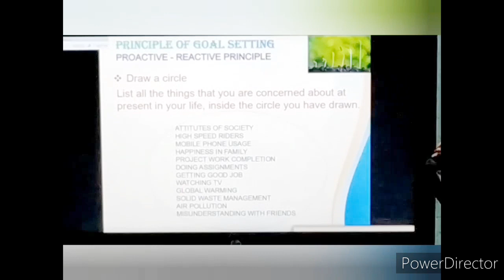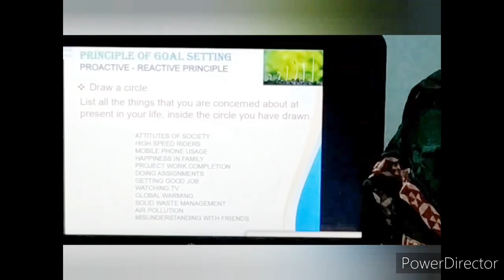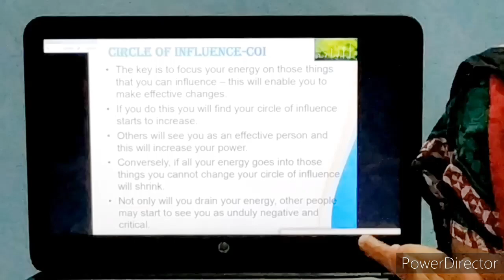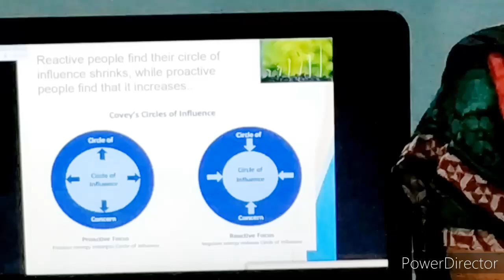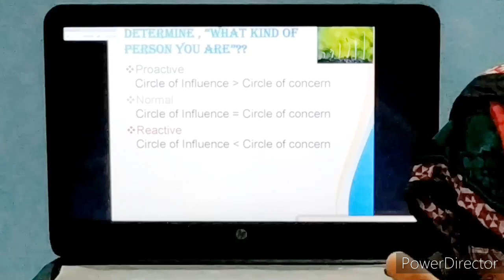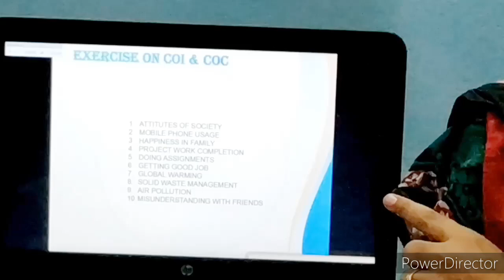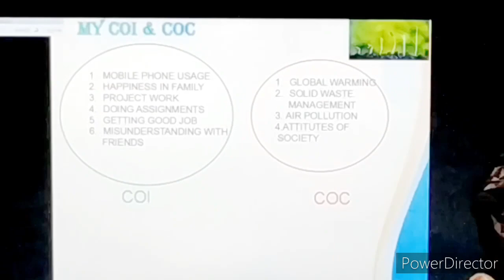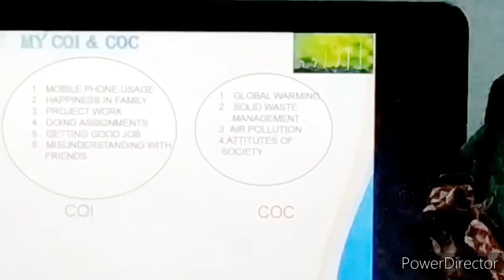How to be UNIQUE Part-2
To be Proactive and effective person..see this video..
PRINCIPLE OF GOAL SETTING ,
PROACTIVE - REACTIVE PRINCIPLE
Draw a circle
List the things you think concern
Split into COI - Circle of Influence and COC  -Circle of  Concern
Circle of Influence
The key is to focus your energy on those things that you can influence – this will enable you to make effective changes.
If you do this you will find your circle of influence starts to increase.
Others will see you as an effective person and this will increase your power.
Circle of  Concern
This includes a whole range of things – global warming, the state of the economy,  attitudes in society, the organisation you work for,the things your colleagues do, the way people drive their cars etc.
The actual list will depend on the individual, but the important thing to understand is that there may be little you can do about many of these things since they are outside your influence.
Devoting energy on them may be a waste of time – the equivalent of shouting at the television – and time and energy once spent cannot be reused.
Now compare both ,if
ProactiveCircle of Influence more than Circle of concern

NormalCircle of Influence equal to Circle of concern

ReactiveCircle of Influence less than Circle of concern